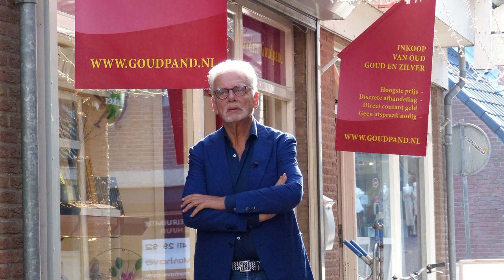Botlek TV - Hond Max (13) Omroep Max maakt Max mede mogelijk / Spijkenisse 2022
In het oude centrum van Spijkenisse trok een cameraploeg van Omroep Max onlangs volop de aandacht. Directeur Jan Slagter zelf was hoogstpersoonlijk vanuit Hilversum afgereisd om beeldhouwer Tineke Nusink en Joop van der Hor, initiatiefnemer van Maak Max Mogelijk te interviewen. Hij liet zich de geschiedenis van de in Auschwitz vermoorde Joodse familie Levie en hun trouw hond Max vertellen door oud rector Henk den Haan en deed na afloop de belofte om op 28 oktober bij de onthulling van het bronzen beeld van Max terug te komen met een verrassing.
Waaruit die verrassing ook mag bestaan, het was voor het winkelend publiek op zich al een verrassing om, de van nationale televisie bekende presentator, in levende lijve voorbij te zien komen. Slagter, die lid is van het Comité van Aanbeveling, toonde zich onder de indruk van het initiatief en het resultaat. Botlek TV nam de kans waar om na afloop Jan Slagter zelf voor de camera van videograaf Roel van Deursen te halen. Zie hier het resultaat.